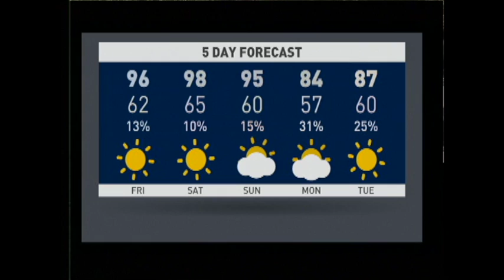Willow Canyon Morning Show for 4/21/16